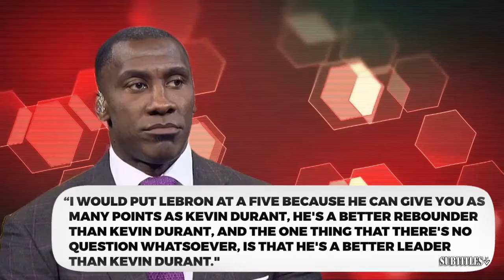GET UP | Dallas drafting a 1st-round QB would be organizational malpractice - RGIII on Dak & Cowboys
GET UP | Dallas drafting a 1st-round QB would be organizational malpractice - RGIII on Dak & Cowboys. Immerse yourself in a mesmerizing fusion of visuals and music showcased in this video compilation. Delve into the essence of each piece through thought-provoking subtitles, illuminating the most poignant moments. Express your appreciation by engaging with our content through likes and subscriptions to our channel! 🔥🎶📽️